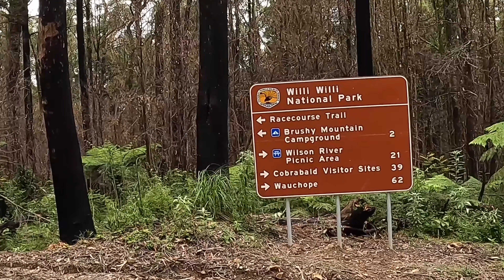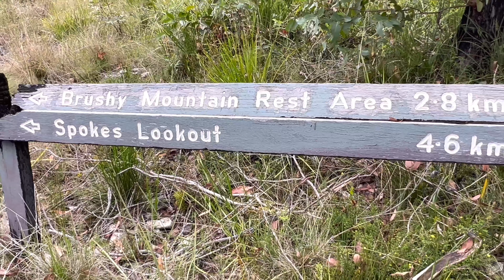Out exploring with a DR650 & KLR650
A great ride with Mick on his DR650, out and about on some back roads to  stunning camp sites, Shame that I was taking photos, when I should had be taking video's